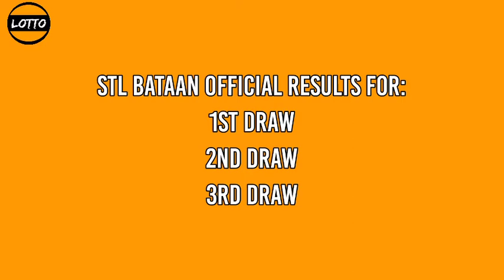3rd Draw, STL BATAAN Result Today 8pm STL PARES January 11, 2022 evening draw result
Today is January 11, 2022 Tuesday